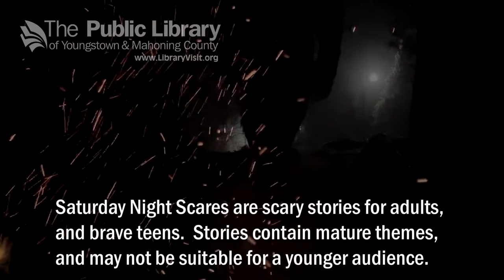Saturday Night Scares -The Cask of Amontillado by Edgar Allan Poe and Read by Missy.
Join us for Saturday Night Scares as Missy from the Public Library of Youngstown and Mahoning County reads  "The Cask of Amontillado" by Edgar Allan Poe.
9/12/20